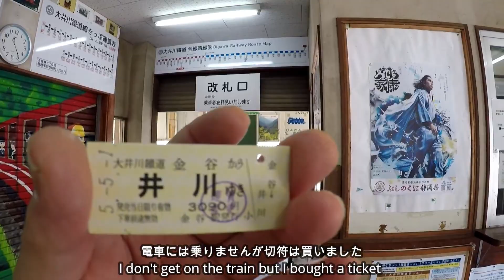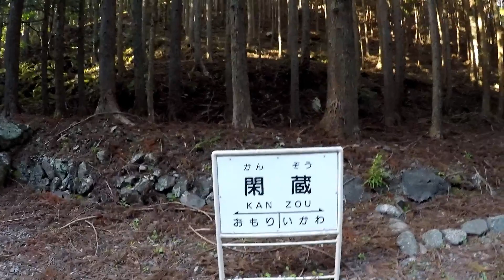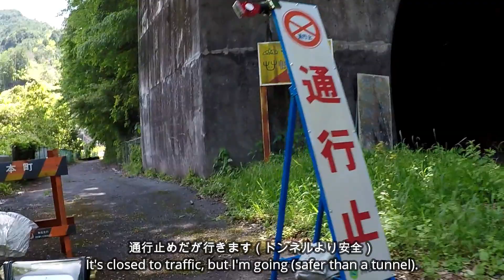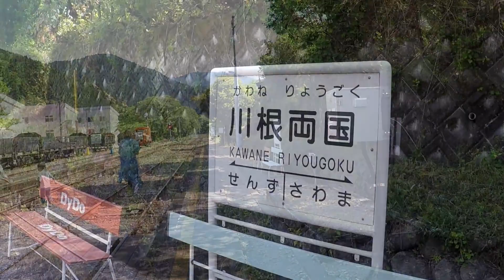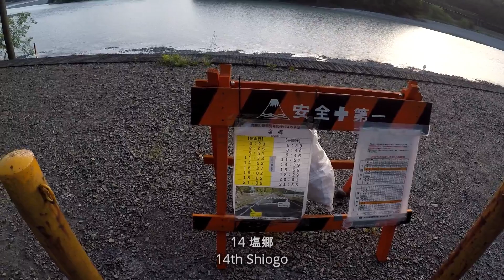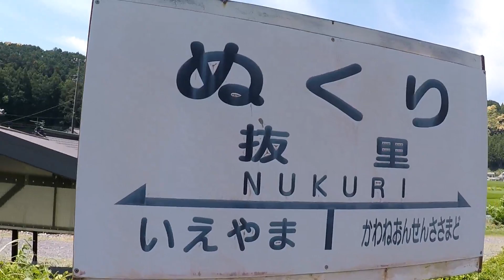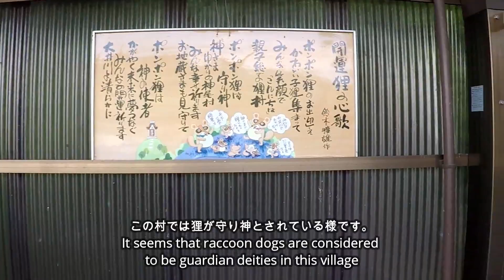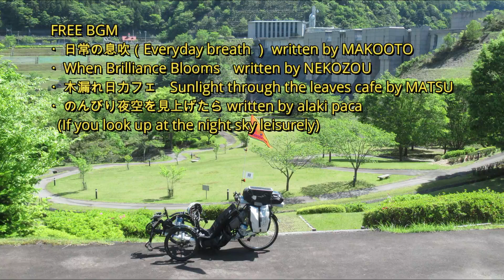大井川鉄道サイクリング 、リカンベントトライク Oigawa Railway Cycling, Recumbent Trike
2023年５月　大井川鉄道のリカンベントトライクでの全駅走破を目指したが、
一駅は道路が無く断念、二駅は通過してしまい訪問できなかった。
しかし、好天に恵まれ、絶景を楽しんだ。
つり橋、ダム、絶景の詳細は次の動画で紹介する予定
In May 2023, the Oigawa Railway recumbent trike aimed to run all stations, but
One station was abandoned because there was no road, and two stations passed and could not be visited.
However, we were lucky with the weather and enjoyed the scenery.
Details of the suspension bridge, dam, and superb view will be introduced in the next video.